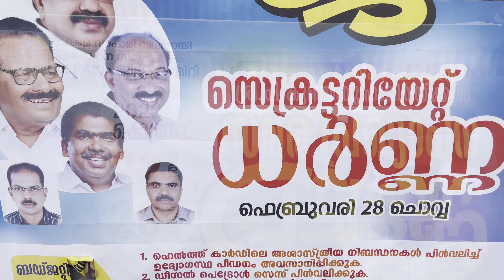വ്യാപാരി വ്യവസായി ഏകോപന സമിതി സംസ്ഥാന കമ്മിറ്റി സെക്രട്ടറിയേറ്റ് നടയിൽ കൂട്ടധർണ്ണ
മലപ്പുറം:കേന്ദ്ര സംസ്ഥാന ബജറ്റുകളിലെ വ്യാപാരി വിരുദ്ധ നയങ്ങൾ തിരുത്തുക,കഴിഞ്ഞ കാലങ്ങളിലെ കണക്കുകൾ കുത്തിപ്പൊക്കി വ്യാപാരികളെ കൊള്ളയടിക്കുന്ന ജി എസ് ടി ഓഡിറ്റ് വിഭാഗത്തിന്റെ നടപടികൾ അവസാനിപ്പിക്കുക, ജി എസ് ടി,വാറ്റ്,പ്രളയസെസ്സ്, എന്നിവ ആംനസ്റ്റി സ്കീമിൽ ഉൾപ്പെടുത്തി പരിഹാരം കാണുക. വ്യാപാരി ക്ഷേമനിധിയിൽ നിന്ന് ലഭിച്ച് കൊണ്ടിരുന്ന പെൻഷൻ തുക 1600 രൂപയിൽ നിന്ന് 1300 ആക്കി വെട്ടികുറച്ച സർക്കാർ നടപടി പിൻവലിക്കുക,ഹോട്ടൽ,കൂൾബാർ മേഖലകളിൽ ഹെൽത്ത് കാർഡ് നൽകുന്നതിന് ഏർപ്പെടുത്തിയ അശാസ്ത്രീയമായ നിബന്ധനകൾപിൻവലിക്കുക വർദ്ധിപ്പിച്ച ഇന്ധന സെസ്സ്,കെട്ടിട നികുതി,വൈദ്യുത ചാർജ് ,വെള്ളകരം, എന്നിവ പിൻവലിക്കുക തുടങ്ങി വിവിധ ആവശ്യങ്ങൾ ഉന്നയിച്ച് വ്യവസായി ഏകോപന സമിതി സംസ്ഥാന കമ്മിറ്റി ഫെബ്രുവരി 28 ന് തിരുവനന്തപുരം സെക്രട്ടറിയേറ്റ് നടയിൽ സംഘടിപ്പിക്കുന്ന കൂട്ടധർണ്ണയുടെ പ്രചരാണാർത്ഥം നടത്തുന്ന സമരപ്രഖ്യാപന വാഹന പ്രചരണ ജാഥ ഫെബ്രുവരി 25 ന് കോട്ടക്കൽ മണ്ഡലത്തിലെ വിവിധ യൂണിറ്റുകളിൽ എത്തുകയാണ്.news kerala pooram malayalam friendship songs @Keralanattuvarthakal